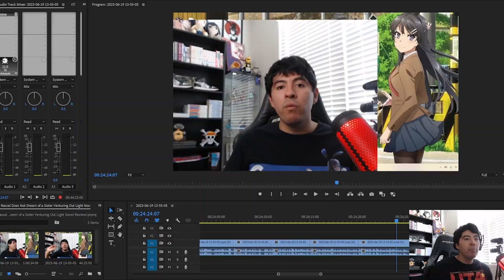The Beginning of a New Era | Rascal Does Not Dream of a Sister Venturing Out (Vol 8) LN Review!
This is a little bit of a longer video, but I enjoyed finally spilling my thoughts on this fantastic novel!